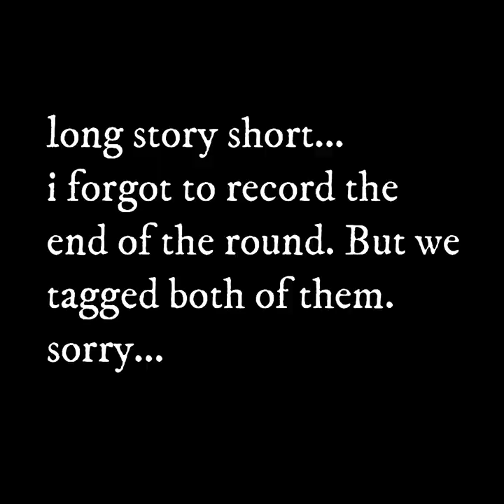Ghost in the graveyard...| GORILLA TAG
in this video i played ghost in the grave yard.